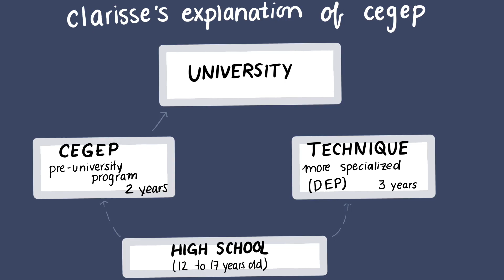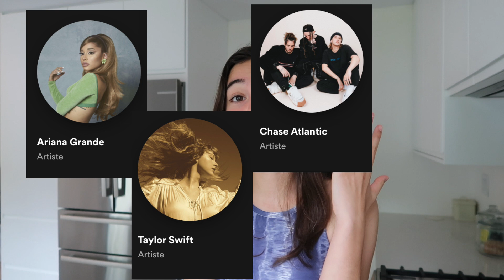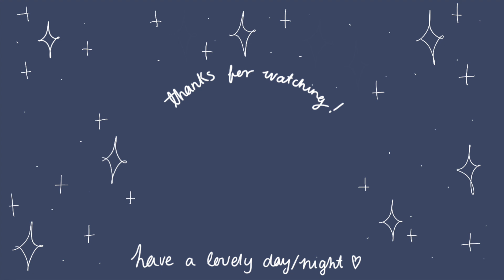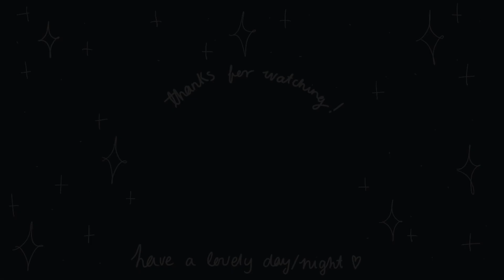answering your questions and making matcha | get to know me Q&A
thank you all so much for 10k! feeling incredibly blessed for this insane growth and i can't believe i have such a loving and inspiring community 😌☁️ i hope you enjoy this Q & A and that you can get to know me a little better with it

hope you are all doing well and having a great summer so far. thank you a thousand times for 10k! 🤧☺️  you guys don't understand how much it means to me that people are willing to watch some random videos that i make for fun and come back every week. i'm SO grateful for all of your sweet comments and messages. i hope this video can help you get to know me a little bit more. i talk about myself a bit (i know, how self-centered!) and cover different topics like motivation for school, my plans for next year, starting a youtube channel and self-care. i really enjoyed making this and i hope it can be somewhat interesting for some of you to listen to me babble on for 15 minutes. hope you enjoy and see you all soon in my next video, xoxo

- Clarisse

[ TIME STAMPS ]

0:00 intro

1:00 get to know me

3:50 school

8:22 youtube

10:05 personal

 ♬♩♪♩ MUSIC ♩♪♩♬

what grade are you in - what do you study? /  i’m currently in secondary 5 which is the 11th grade in the us and i’m doing my last year in the IB program! it’s basically a program offered internationally that’s has a bunch of extra requirements like community work, extra projects and language learning.